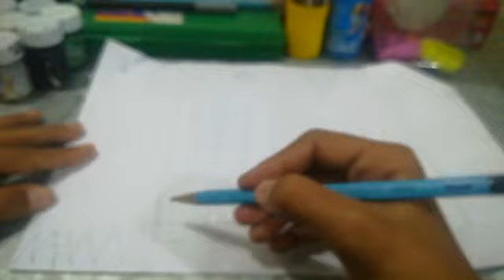HOW TO DRAW HOUSE || EASILY AND QUICKLY DRAWING || very easily drawning || kid's Art drawing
How to draw, color and paint for kids and for children
coloring and drawing with artistic colors and glitter painting for kids
drawing and painting for girls and for boys#Art